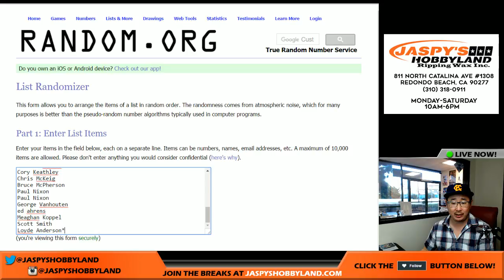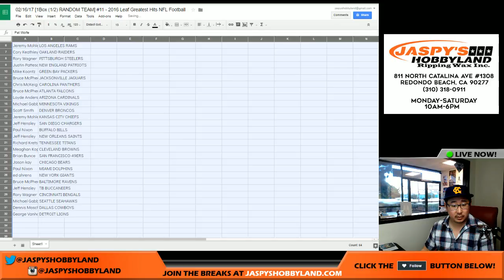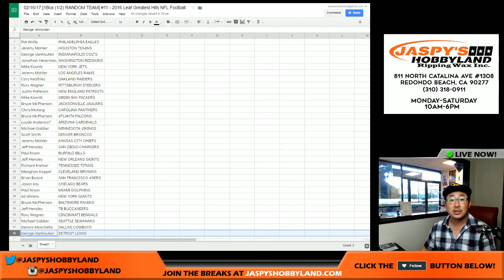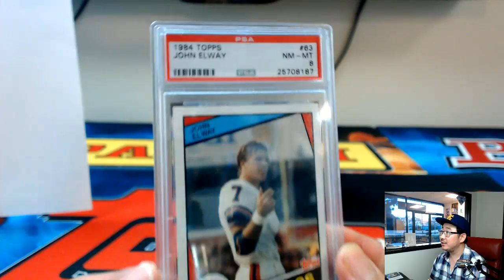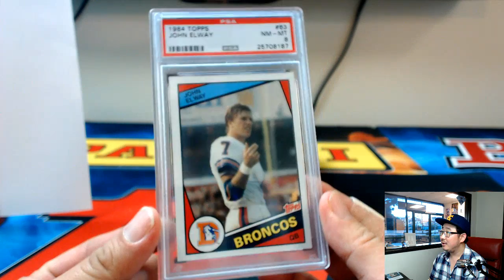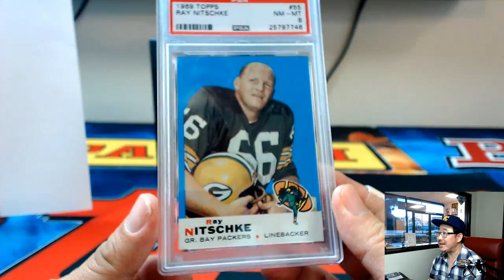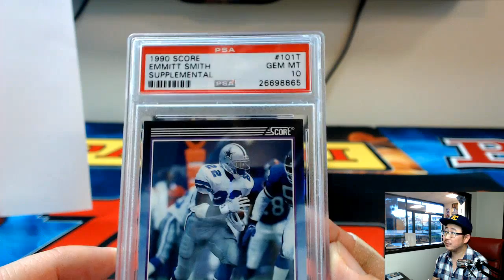02/16/17 [1Box (1/2) RANDOM TEAM] #11 - 2016 Leaf Greatest Hits NFL Football